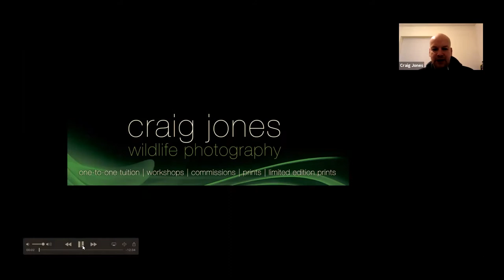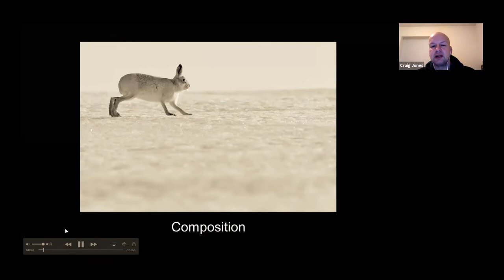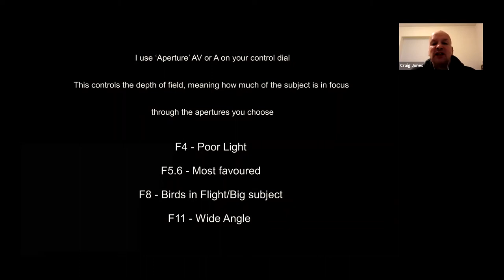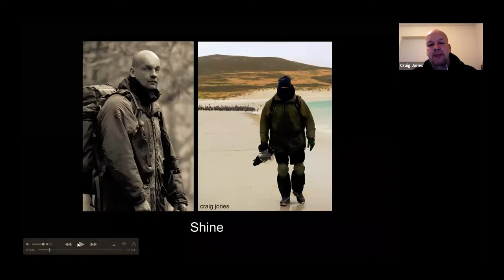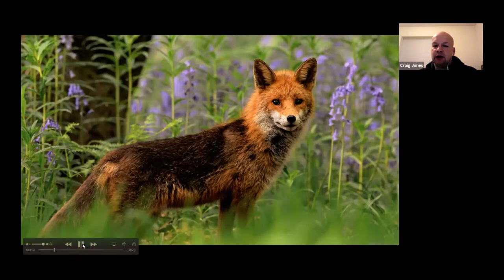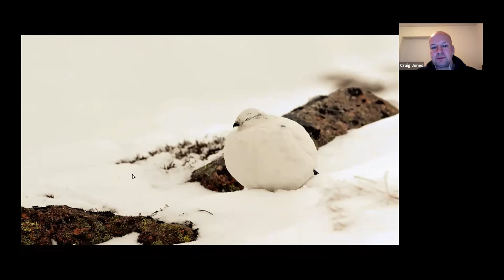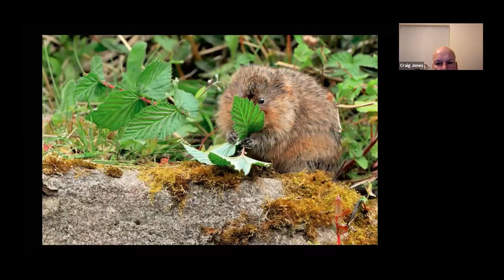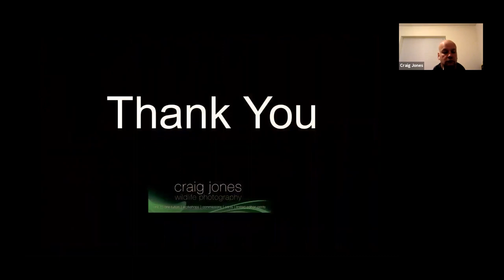Key Elements in Wildlife Photography and Fieldcraft - OneKind's Winter Warmers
Professional wildlife photographer and OneKind volunteer Craig Jones shares his top tips for capturing the perfect, ethical photo in our Winter Warmers webinar.